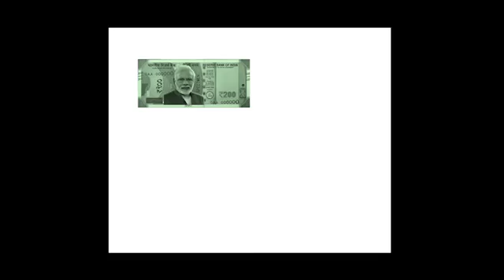Modi ki margi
Lakshman ji verma